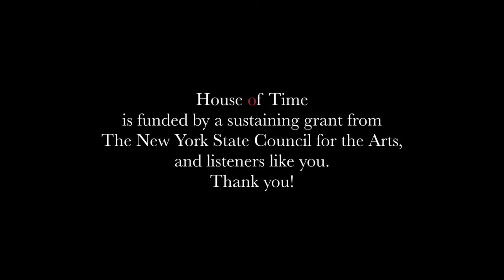House of Time performs Bach and Co.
“Paris Quartet” No. 12 in E minor by Georg Philipp Telemann (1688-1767)
Prelude - a discretion

Trio in C minor “Sanguineus and Melancholicus”, H579 by Carl Philipp Emmanuel Bach (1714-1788)
Allegretto - Presto
Adagio
Allegro

Cello Sonata Opus 4, No. 2 by Jacob Klein (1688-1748)
Adagio cantabile
Allegro
Adagio
Presto

Oboe Sonata in Bb after BWV 1033  by Johann Sebastian Bach  (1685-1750)
Andante - Presto
Allegro
Adagio
Menuet

Prelude and Fugue in C minor from “Well Tempered Clavier”, Book Two by J. S. Bach

“Paris Quartet” No. 12 in E minor by Telemann
Gay
Vite
Gracieusement
Distrait
Modere

House of Time is ensemble in residence at Holy Trinity Lutheran Church, and the proudrecipient of a sustaining grant from the New York State Council for the Arts.

We appreciate your support. Visit us at houseoftimemusic.org